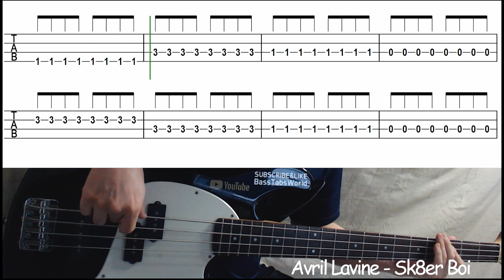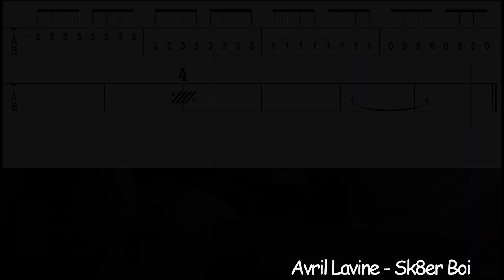Avril Lavgine - Sk8er Boi (Bass cover with tabs 227)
(Check the Title Number of video)

-Gear
  : Cort sp PJ Bass
-Effects